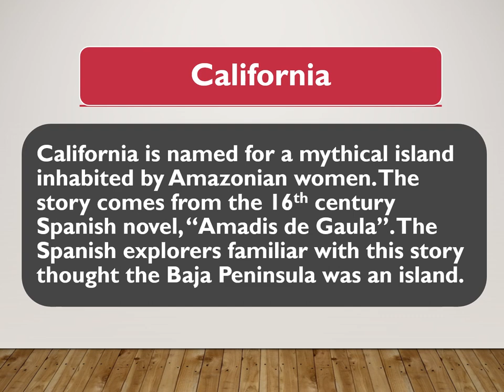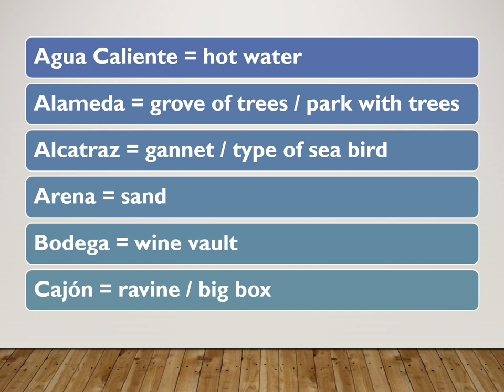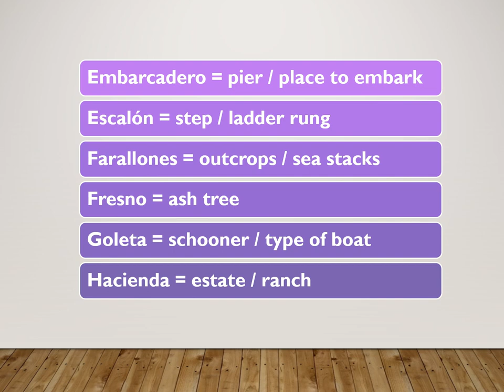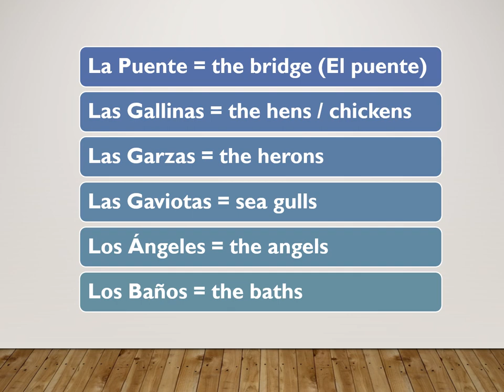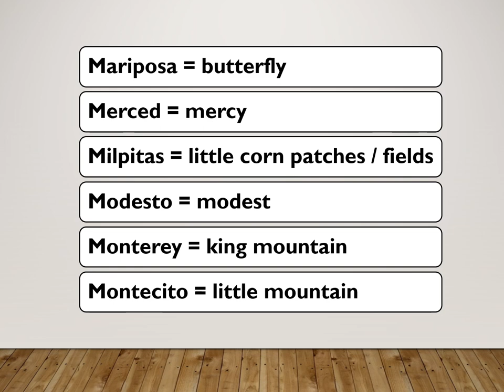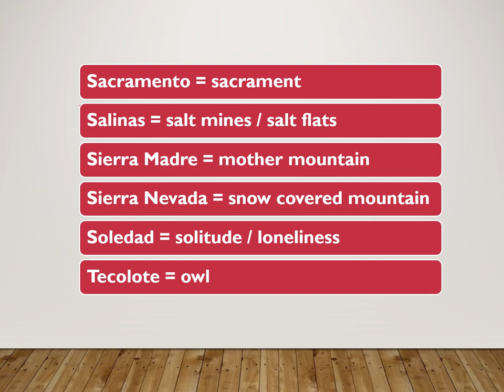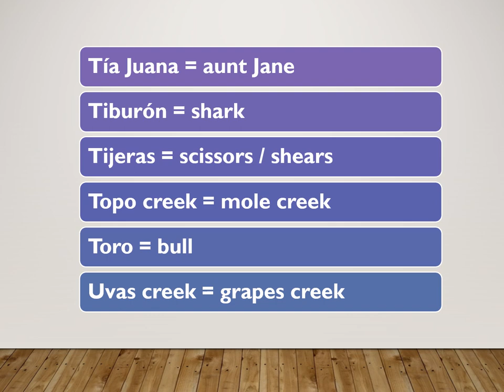Spanish Place Names in California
Learn what the names of places in California mean in Spanish. Before being a part of the United States, California was a part of Mexico and before that Spain. The names of places in California retain their Spanish names.